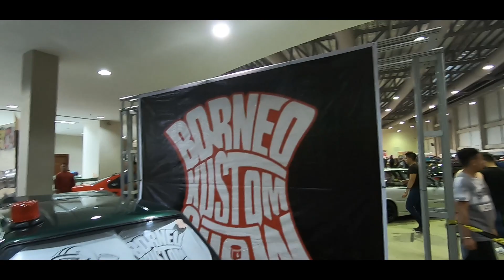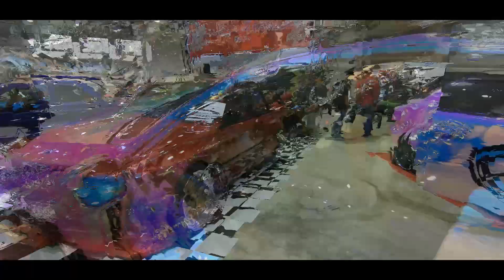Borneo Kustom Show 2019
Borneo Kustom Show 2019 - Perjuangan Kustom. 4th Annual BKS.
Venue : Bridex Hall, Jerudong, Brunei.